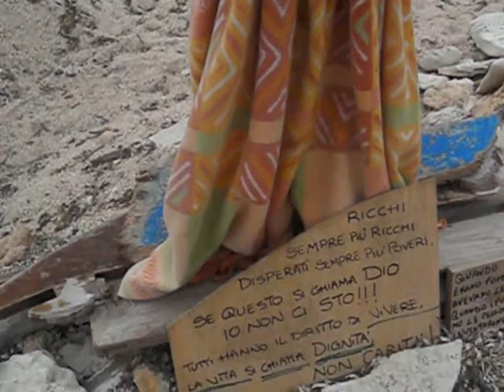Centro Sociale Libero Pensiero i kamyki Luciano na plaży w Cala Spugne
Lampedusa, zatoka Cala Spugne: "Społeczne Centrum Wolnej Myśli" - to pomysł mieszkańca tej zatoki, Luciano Lorenzo, 78-letniego wolnego ducha, obywatela świata... Na plaży każdy może na kamieniu napisać jakąś swoją myśl...
(wideo Alka)